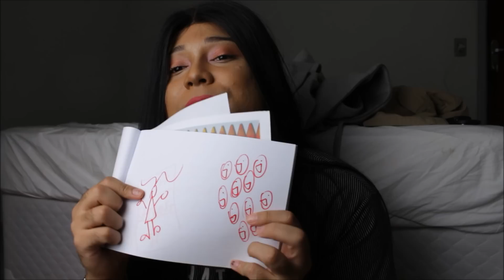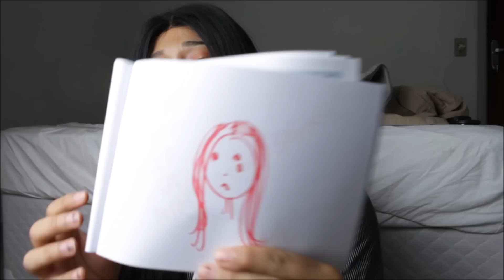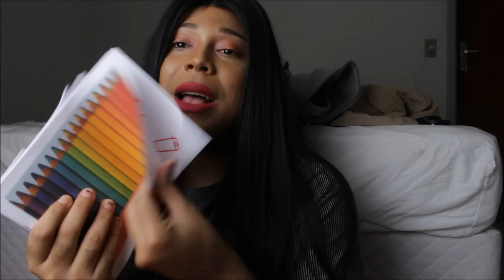A FALTA QUE UM IPHONE FAZ - BLOGUEIRINHA DE MERDA